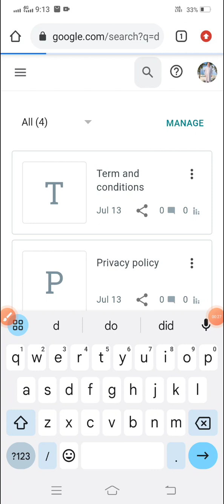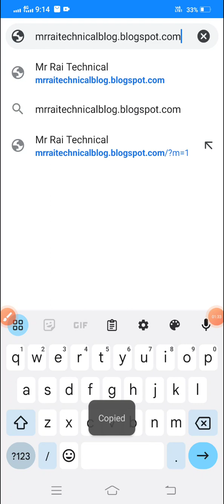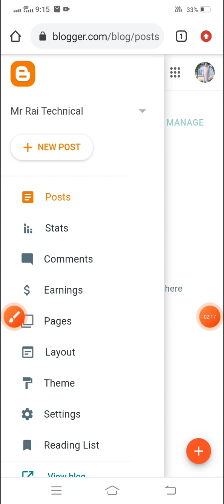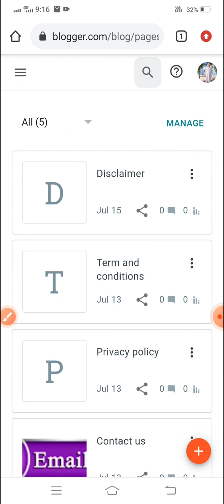How to create disclaimer page on blogger site in mobile phone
in this video I will tell you how to create disclaimer page on blogger site

Irfan Rai